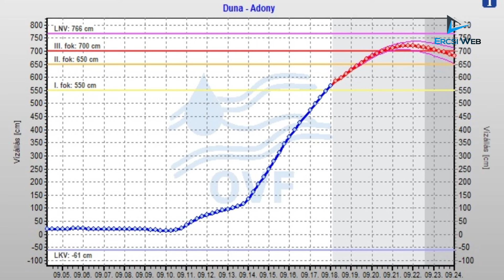Utolsó simítások az árvíz elleni védekezésben, Szabó Tamás polgármester tájékoztatója